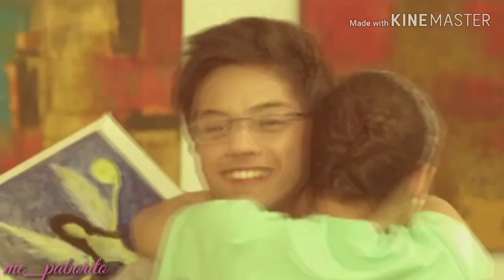Liza Soberano and Daniel Padilla | The Spark ✨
The undeniable chemistry of Liza Soberano & Daniel Padilla . Hopefully they will pair up soon because they're really have the spark ✨😉